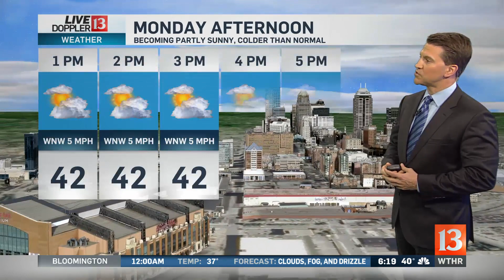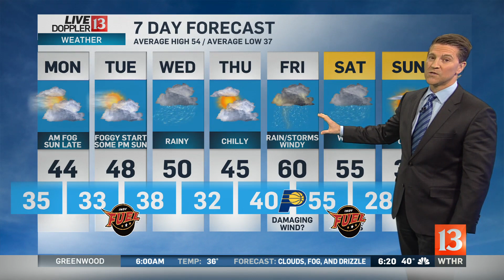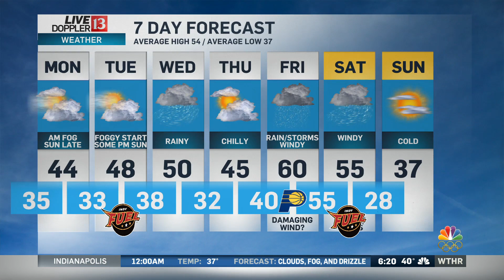Live Doppler 13 Forecast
Sean tracks two fronts arriving next week in his Live Doppler 13 Forecast for Sunday, November 12th.